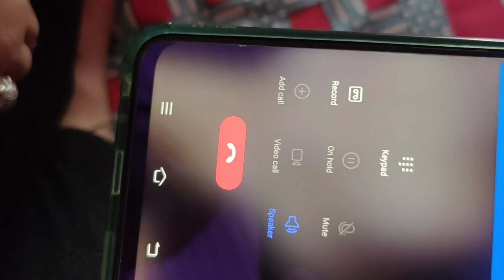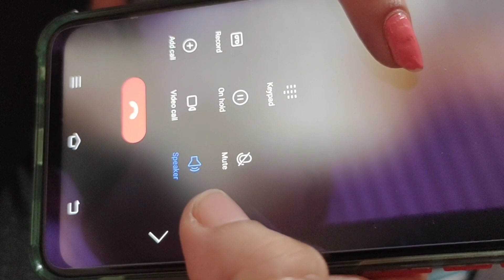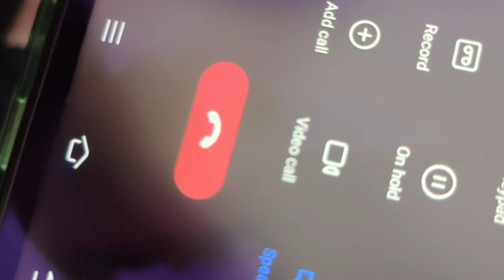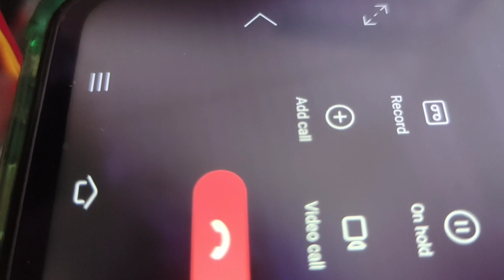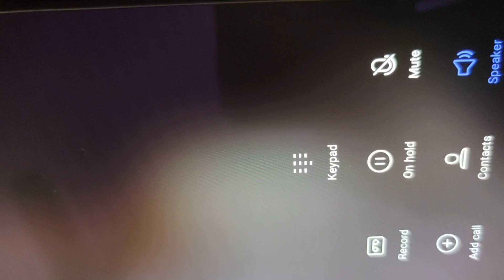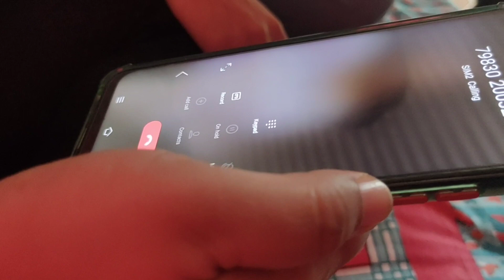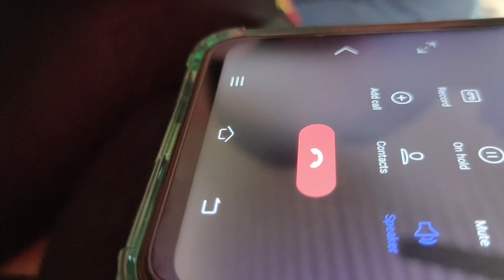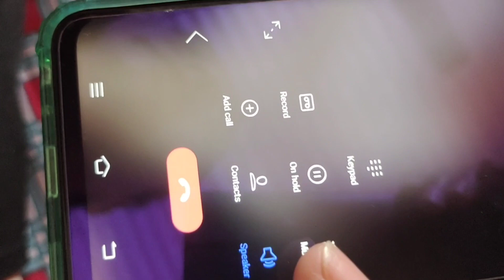|| Prank on Relatives 🤣🤣🤣 ||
Enjoy with cousins 🤭